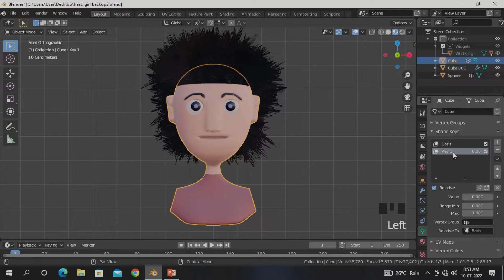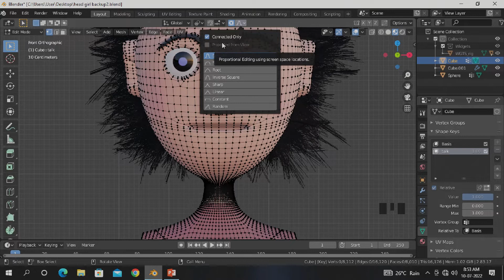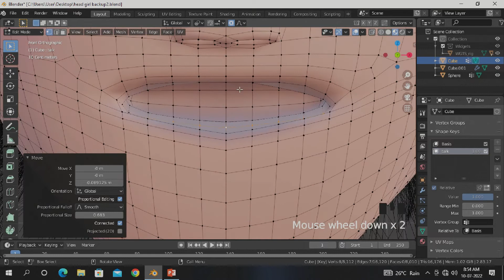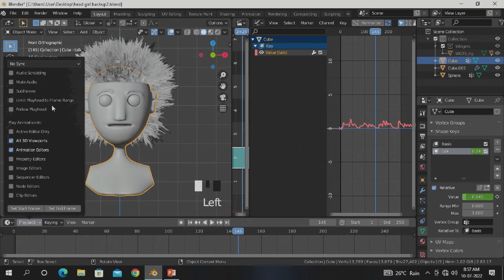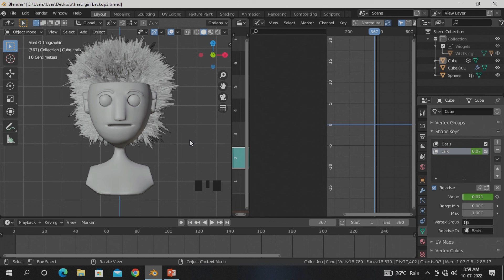(Hindi) how to make speaking animation in blender | blender tutorial in hindi